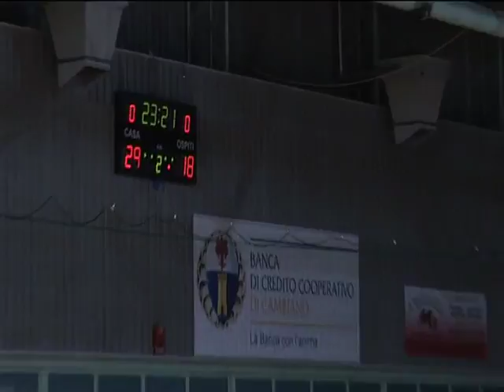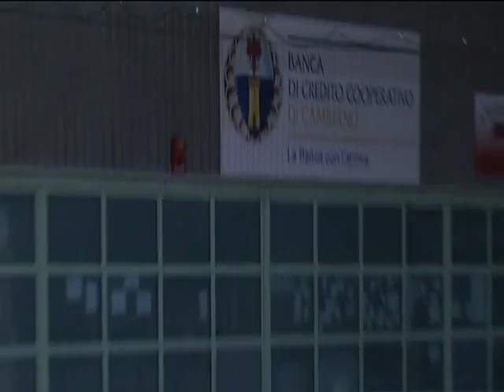Serie A1M [17^]: Tavarnelle - Bologna 32-21